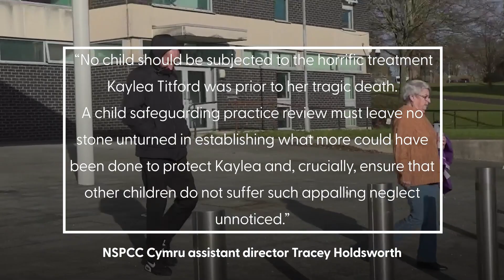Father of obese teenager found guilty of manslaughter by gross negligence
A man has been found guilty of the manslaughter by gross negligence of his obese teenage daughter who was found dead in “squalor”.

Kaylea Titford, 16, was found in conditions described as “unfit for any animal”, in soiled clothing and bed linen, following her death at the family home in Newtown, Powys, Wales, in October 2020.

The 16-year-old weighed 22st 13lb, with a BMI of 70, at the time of her death, a trial at Mold Crown Court heard.